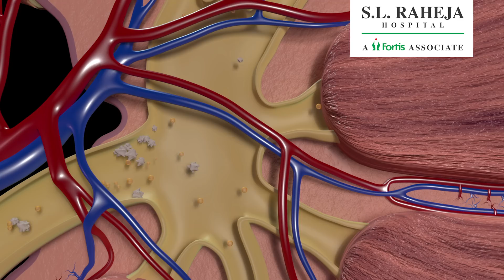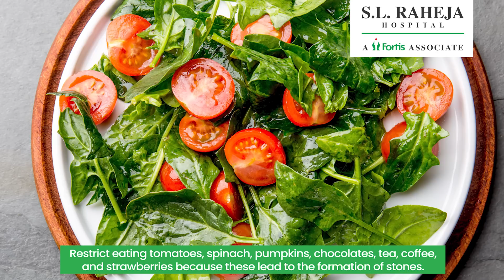Kidney Stone | Kidney Stone Symptoms | Kidney Stone Treatment | kidney stone ke lakshan | पथरी | SLR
In this video, we see Dr Anand Utture, a consultant kidney stone and laser specialist at S.L. Raheja Hospital - A Fortis Associate speaking about the kidney stones that many people in their lifetime suffer from. He mentions what steps should be taken to prevent kidney stones from occurring and also if a patient faces this problem then how to treat it.

Kidney stones are small crystals that come down to the kidney and if they get concentrated they form a kidney stone, which generally occurs when there is an increase in calcium supplements, red meat, urinary tract infection, vitamin A deficiency, and poor water intake and disorders like hyperparathyroidism. Some symptoms related to kidney stone issues are nausea, vomiting, hematuria (blood in urine) and fever with chills. Kidney Stone | Kidney Stone Symptoms | Kidney Stone Treatment | kidney stone ke lakshan | पथरी | SLR

Whenever you suffer such symptoms it is suggested to get a sonography of the kidney, ureter and bladder region, some blood investigations, a urine test and a spiral CT scan should be done. These will let you know the density of the stone on which your treatment depends. To prevent these kidney stones from occurring it is important to drink an ample amount of water, milk products should not be consumed more than two glasses a day, restrict calcium supplements, increase fibre content in the body, red meat consumption should be reduced, tomatoes spinach, pumpkins, chocolates, tea, coffee and strawberries should be restricted or consumed in a small amount. Kidney stones can be treated either by medication or by surgery like minimally invasive or non-invasive methods. Taking preventive methods into consideration from the beginning will prevent the stones from occurring.

Chapters:
0:00 Introduction
0:10 Kidney stones/kidney stone symptoms/kidney stone treatment
1:26 Cause of kidney stones/kidney stone ke lakshan/kidney stone kaise hota hai
3:35 Kidney stones symptoms/kidney stone pain/stone in kidney
4:20 Diagnosis of kidney stones/CT scan/laser treatment
5:15 How to stop kidney stones/prevention from kidney stones/proper water intake
6:35 Kidney stone treatment/kidney stone medicine/kidney stone me kya khana chahiye
7:52 Kidney stone laser treatment
9:00 End